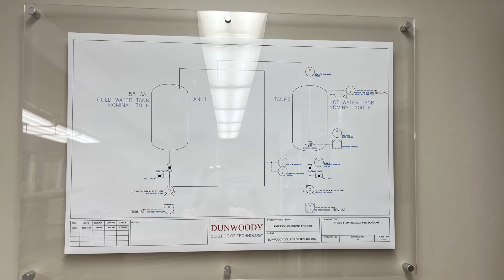AENT Capstone 002 - Emerson Tank Project Phase 01 - Spring 2022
Automation & Controls Engineering students capstone project. These students installed two tanks with VFD speed controllers and interfaced 3 Emerson instruments to measure level and temperature in the tank.